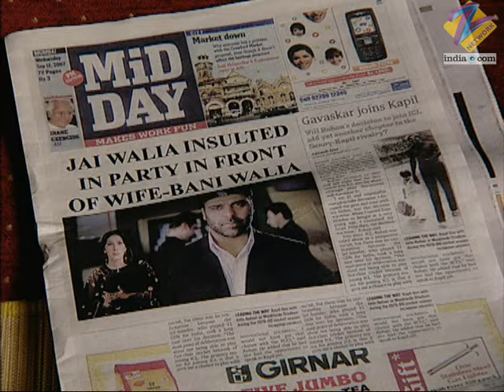Bani को मिला उसका lucky charm! | Kasamh Se | Episode 434 | Zee TV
Jai's encounter with Bobby Bhosle gets reported in the news. Bani confidently answers the media. Jigyasa finds out about Rashi's pregnancy. Bani finds her lucky charm on the beach.